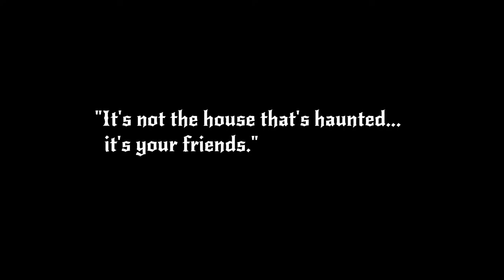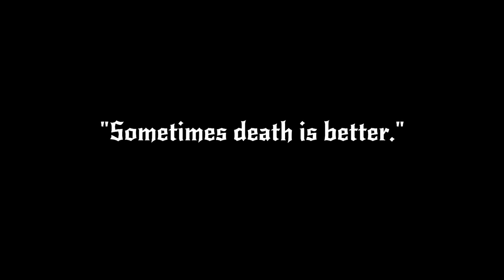Betrayal at House on the Hill Haunt - Dark Horror Music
'Betrayal at House on the Hill ' is a Dark Horror Music by Adrian von Ziegler

If you would like one specific soundtrack, don't hesitate to ask in comment.

Tracklist :

0:00 -- Nocturnus
3:36 -- Catacombs
6:18 -- The Sealed Kingdom
10:54 -- Ad Mortem
17:35 -- Path to Darkness
22:38 -- Fatal Lullaby
25:56 -- Into the Shadow Realm
27:20 -- The Hidden Scroll
30:15 -- Challenge the Dead
32:24 -- Ceremonial Spell
34:52 -- Death Dance
40:03 -- Reign of the Dark
44:16 -- White Specter
47:06 -- Blackened Soul
49:33 -- Torn Worlds
51:28 -- Be My Doll
54:01 -- Haunted Corridor
57:28 -- A Cold Presence
59:42 -- Marsh of the Undead
1:02:42 -- Across Acheron
1:07:40 -- Black Dawn
1:11:46 -- Dark Ritual
1:15:31 -- Curse Upon the Living
1:19:31 -- Blood Night
1:22:34 -- Witch Factory
1:25:42 -- Wilt Beauty
1:29:25 -- Dream Weaver
1:31:31 -- Blackened Roots
1:35:32 -- Twisted
1:38:26 -- Powerless
1:40:59 -- Oath
1:43:47 -- The Forsaken Throne
1:47:51 -- Nails and Bones
1:51:02 -- Death Wheel
1:53:45 - Aeternitas

This video is for promotional and entertainment purposes only.